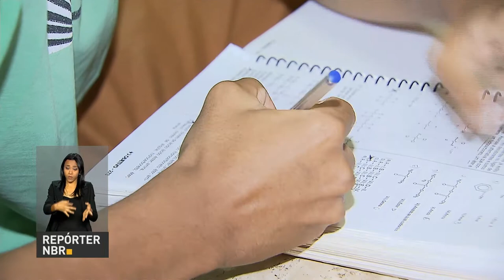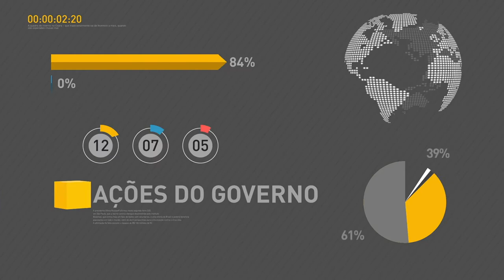BOLETIM REPÓRTER NBR 11h - 30 de agosto de 2017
REPÓRTER NBR 11H - 30.08.17: Ministério da Saúde liberou mais de R$ 13 milhões para a compra de equipamentos médicos em quase 90 municípios. Presidente em exercício, Rodrigo Maia, participou, nesta quarta-feira (30), de reunião organizada pela Frente Nacional dos Prefeitos. E mais: Encceja tem mais de 1,5 milhão de inscritos.